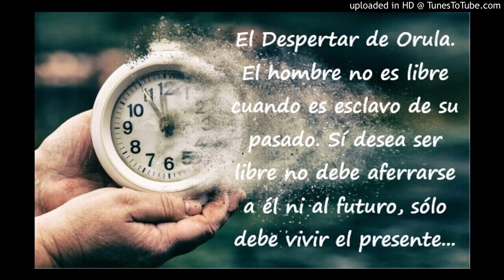Despertar de Orula 09112020.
Despertar de Orula 09112020, reflexiones con el Dr. Sergio Santa Cruz Awó ni Orunmila Osalafobeyo Omó Oddun.